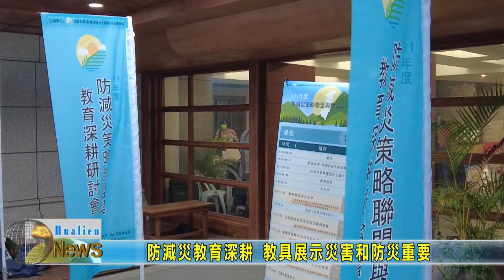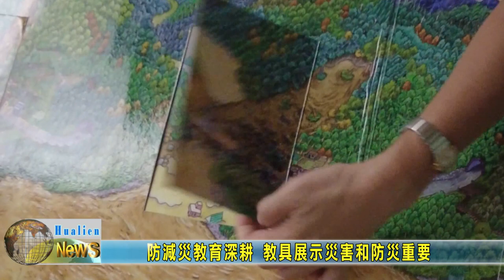20220915 02 防減災教育深耕 教具展示災害和防災重要